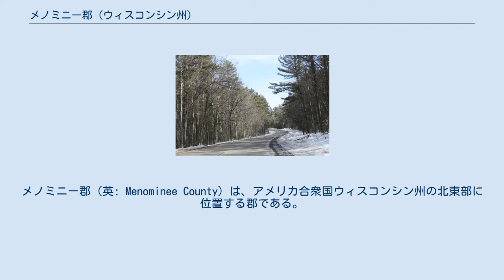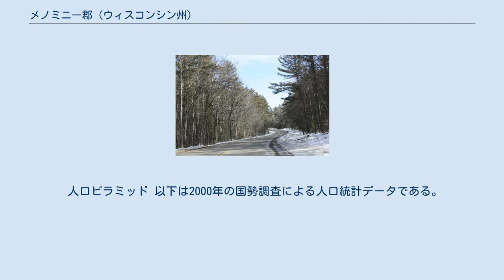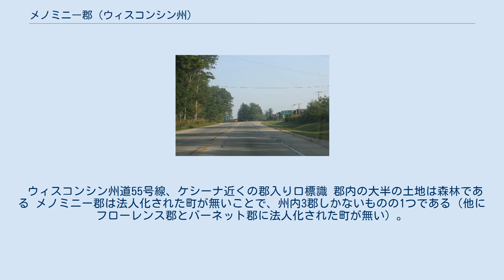メノミニー郡 (ウィスコンシン州)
メノミニー郡（英: Menominee County）は、アメリカ合衆国ウィスコンシン州の北東部に位置する郡である。
2010年国勢調査での人口は4,232人であり、2000年の4,562人から7.2%減少した。
州内で人口最小の郡である。
人口の90%近くがメノミニー族インディアンであり、ミシシッピ川より東部でインディアンが多数を占める唯一の郡である。
郡庁所在地は国勢調査指定地域のケシーナ（人口1,262人）であり、同郡で人口最大の都市でもある。
 メノミニー郡は1959年7月3日に設立された。
州内では最も新しい郡になっている。
これはメノミニー・インディアン居留地が1961年に閉鎖されることが予定されていた時期だった。
インディアン居留地は1973年に現状復帰され、現在は郡と共存の形を採っている。
郡内の土地の大半が、登録されたメノミニー族インディアンの専有のために連邦政府の信託に置かれている。
居留地廃止の時代に売買が行われた土地や郡南東部、レジェンド湖周辺の多くの区画は、非インディアンが個人所有する土地になっている。
 ウィスコンシン州道55号線、ケシーナ近くの郡入り口標識 郡内の大半の土地は森林である メノミニー郡は法人化された町が無いことで、州内3郡しかないものの1つである（他にフローレンス郡とバーネット郡に法人化された町が無い）。